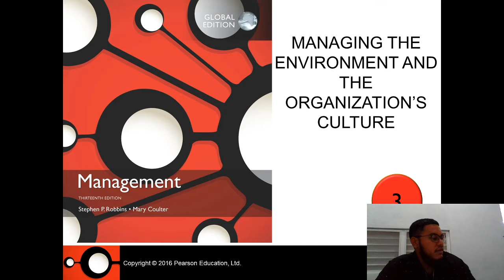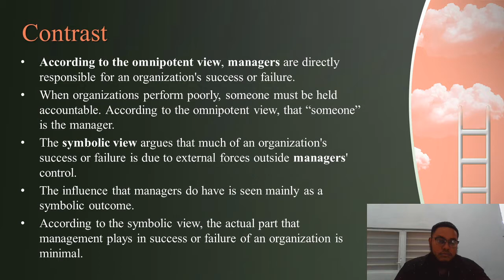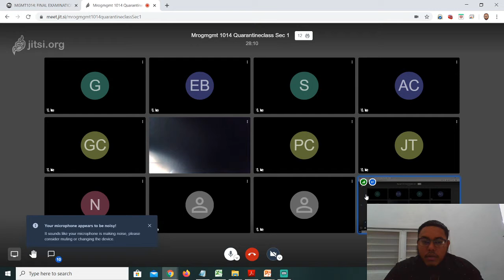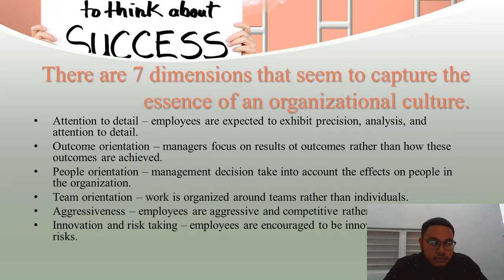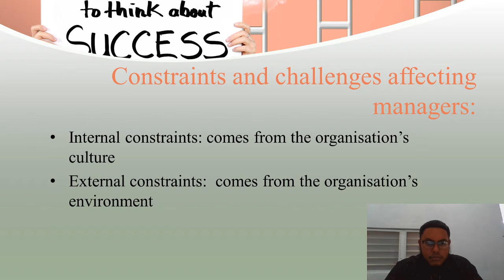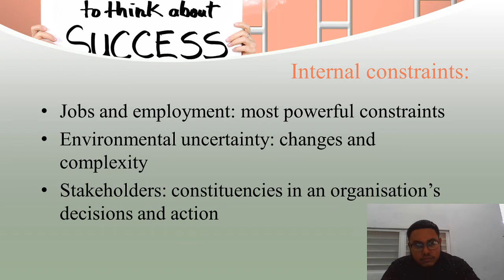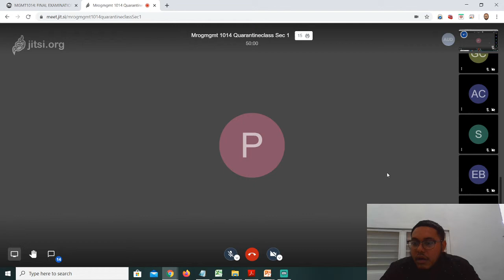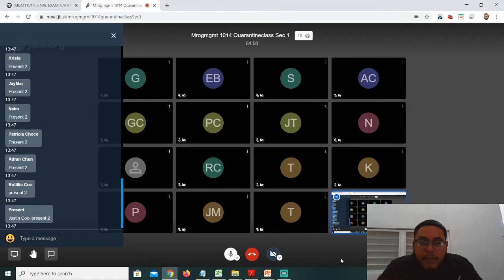Mr. O.G Quarantine Management Class Episode 5 ((Chapter 3 Final Presentation Section #1) )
MGMT1014 Live Class  Section #1 Chapter 3  Managing the Environment and the Organization’s Culture